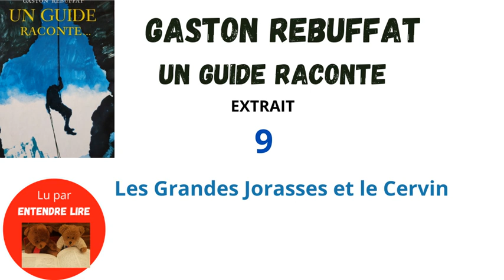Gaston REBUFFAT « un guide raconte » 9 Les Grandes Jorasses et le Cervin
Gaston Rébuffat, alpiniste, raconte les épisodes marquants de sa vie de guide, sous la forme d’un dialogue avec un jeune garçon apprenti journaliste.
Il explique à quel point il est attiré par les cimes.
Il est né à Marseille en 1921 ; les Calanques constituaient son terrain de jeu. L'été, il campait au pied du Pelvoux dans le massif des Écrins. Il côtoyait un guide qu'un jour il suivit en secret. À 14 ans, il fait Briançon-Chamonix en 15 jours. À 17 ans, il monte avec un guide à la Barre des Écrins à 4 100 mètres et s'inscrit en club. En 1941, militaire, il devient guide puis moniteur et poursuit sa passion dans le privé. En 1950, il gravit l’Annapurna.